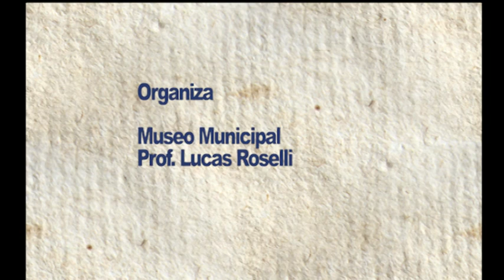Spot Curso Foto Nueva Palmira.f4v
Spot publicitario del curso de Fotografía Digital a realizarse en Nueva Palmira.
Charla informativa el 28 de Junio a las 18.30 en el Museo
Datos del Curso
Lugar: Museo Prof. Lucas Roselli (Lucas Roselli 1130 casi Gral. Artigas)
Inicio: 05 de Julio de 2012
Jueves de 18.30 a 20.30 hs.
o retirá la propuesta del mismo Museo.